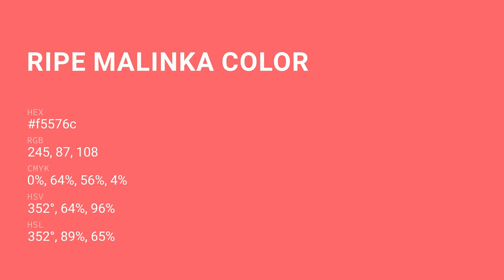Ripe Malinka color f5576c hex Cool Red color f5576c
What color is Ripe Malinka ? f5576c hex, Cool Red color f5576c

Hex f5576c Color Code is also known as Ripe Malinka color

Hex f5576c Color code in RGB color code model is created after adding 96.08% red color, 34.12% green color and 42.35% blue color.
Hex f5576c Color code in CMYK color (process color) code model is generated after subtraction of 0% cyan, 64% magenta, 56% yellow, 04% black.